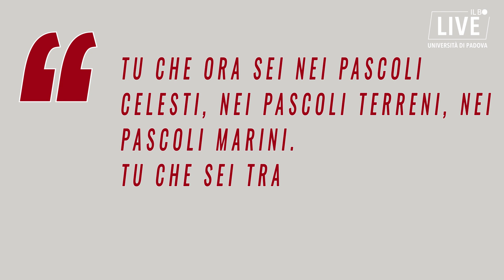La poesia contemporanea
Quando si parla di poesia contemporanea, individuare un canone, delle filiere, una gerarchia è difficile. I poeti sono molti, scrivono tutto e il contrario di tutto. Abbiamo cercato di fare il punto con Andrea Afribo, docente del dipartimento di Studi linguistici e letterari dell’università di Padova

Servizio di Monica Panetto
Riprese, montaggio e animazioni di Elisa Speronello